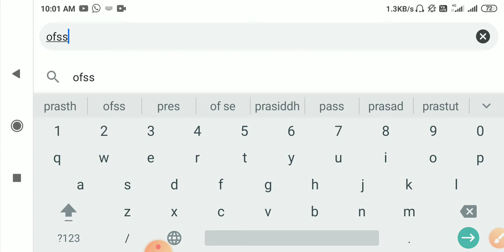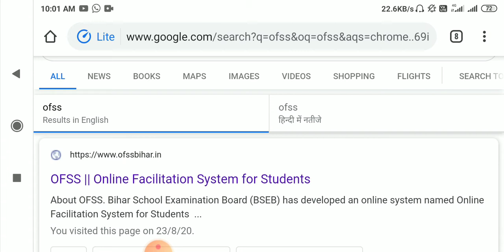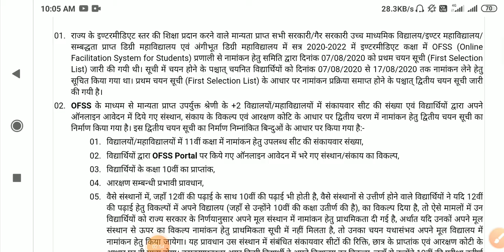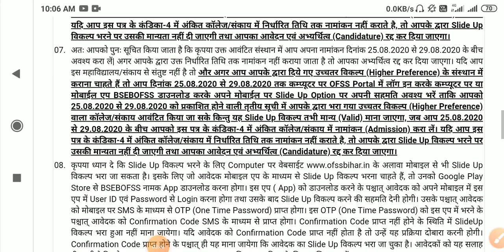बिहार इंटर । दूसरा मेरिट लिस्ट जारी नाम चेक करो अपना। Bseb board 2nd merit list kaise chek kare biha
Title video

दोस्तो आज की इस वीडियो में मैं आपको बताने वाला हूँ कि आप .. बिहार इंटर । दूसरा मेरिट लिस्ट जारी नाम चेक करो अपना। Bseb board 2nd merit list kaise chek kare bihar board 2020

Our other videos Youtube Playlist Video

बिहार इंटर । दूसरा मेरिट लिस्ट जारी नाम चेक करो अपना। Bseb board 2nd merit list kaise chek kare bihar board 2020

2nd merit list chek 2020 bseb board
Bihar board dusra merit list chek kaise kare